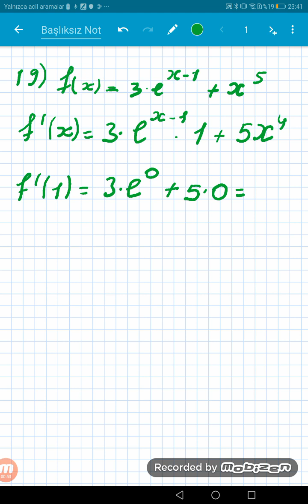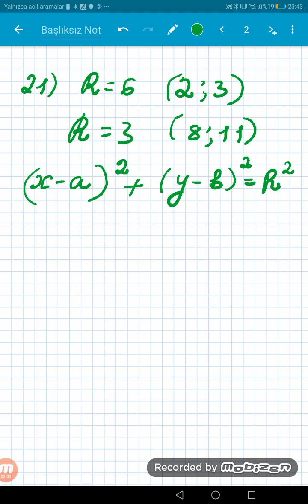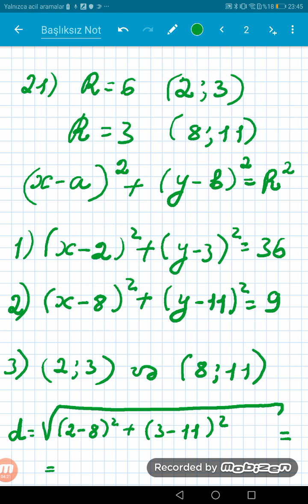Buraxılış imtahanı. 21.04.2019(19.20.21.22.23.24-cü suallar)